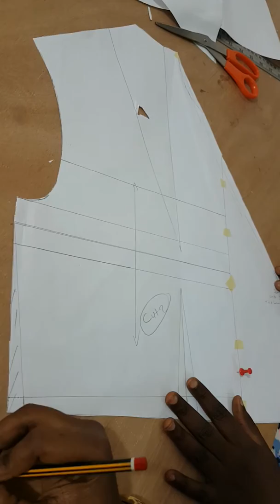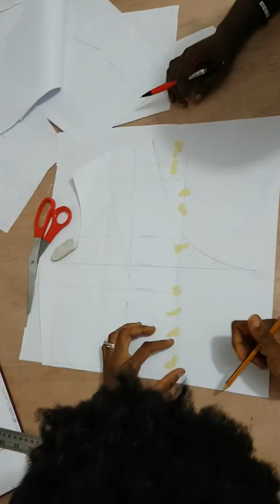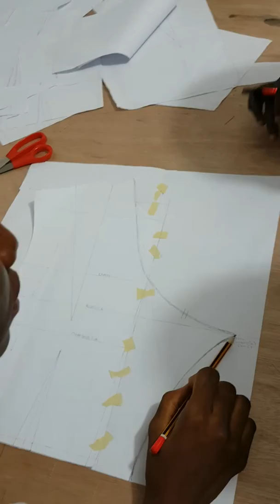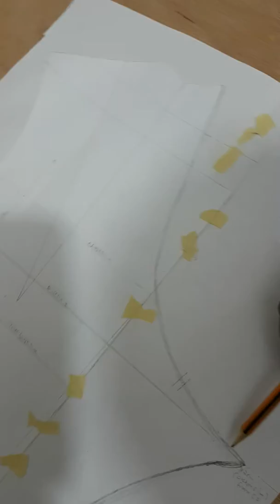PATTERNMAKING IN CLASS: Wrap Bodice Foundation